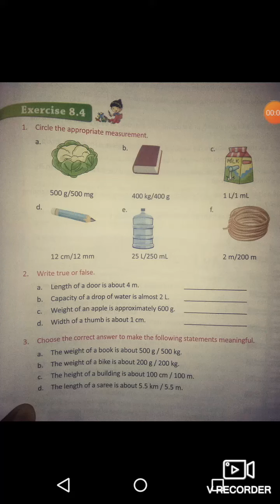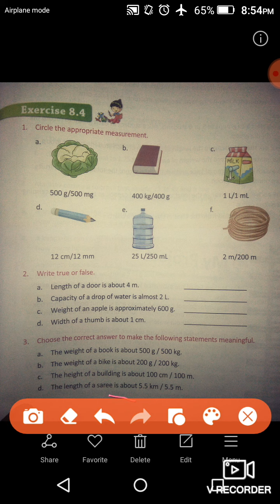Class 5 Maths 0611